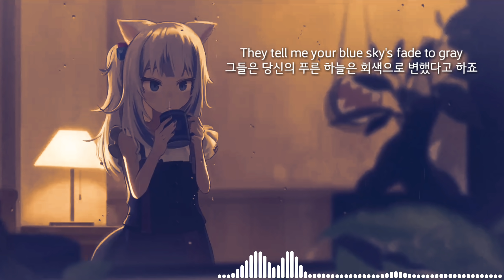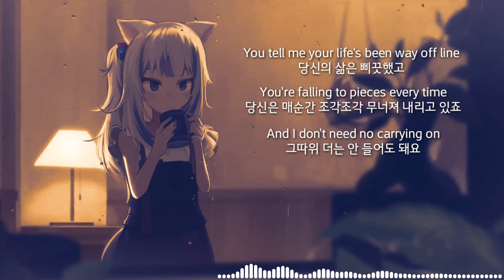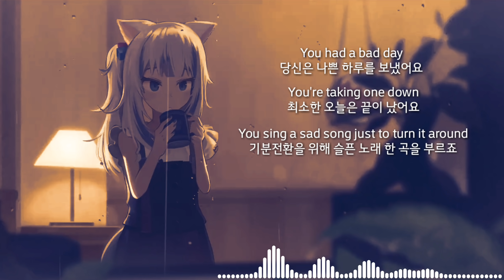우울한 날에 듣기 좋은 구라의 《BAD DAY》 한글자막 (편집 버전)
[가사]

Where is the moment we need it the most?
우리가 가장 필요한 순간은 어디있나요?

나뭇잎을 걷어차 버리니 마법은 사라졌죠

They tell me your blue sky's fade to gray
그들은 당신의 푸른 하늘은 회색으로 변했다고 하죠

그들은 당신의 열정은 사라졌다고 하네요

그따위 더는 안 들어도 돼요

줄에서 오래 기다릴수록 기분은 계속 나빠지고

테이크아웃한 커피를 들고 그저 억지웃음을 지을 뿐이죠

당신의 삻은 삐끗했고

당신은 매순간 조각조각 무너져 내리고 있죠

당신은 비록 나쁜 하루를 보냈을지라도

최소한 오늘은 끝이 났어요

기분전환을 위해 슬픈 노래 한 곡을 부르죠

모른다고 하지 마세요

저보고 거짓말 하지 마시라면서요

웃는 법 좀 고치고 삶과 마주하세요

당신은 나쁜 하루를 보냈어요

카메라는 거짓말을 하지 않는답니다

You're coming back down,
and you really don't mind
다시 기분이 나빠져도 신경 쓰지 마세요

당신이 필요한건 푸른 하늘 아래에서의 휴가인 것 같네요

하지만 결국  중요한  건 타인들의 비웃음이죠

(Oh~ on a holiday)
(오~  휴가란 말이죠)

가끔 시스템이 먹통일 때가 있어서

모든 게 틀리게 나올 때가 있죠

다시 되돌아오지 못할 수도 있지만

당신은 그만큼 강하잖아요

And I'm not wrong
그리고 전 틀리지 않았어요

So where is the passion
when you need it the most?
그래서 지금 가장 필요한 열정은 어디 있나요?

오, 당신과 전

당신은 자기가 보고 싶은 데로만 보고 있어요

어떤 느낌인지 마지막으로 한 번 더 알려주실래요?

나쁜 하루를 보냈어요

해당 영상은 팬이 제작한 영상입니다. 해당 채널은 수익을 창출하지 않고 있음을 다시 한번 강조합니다.